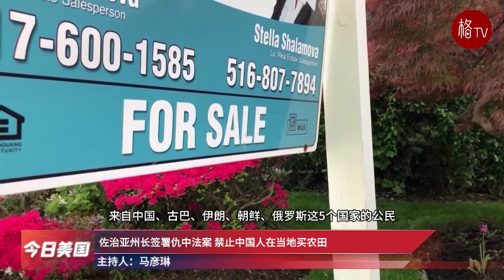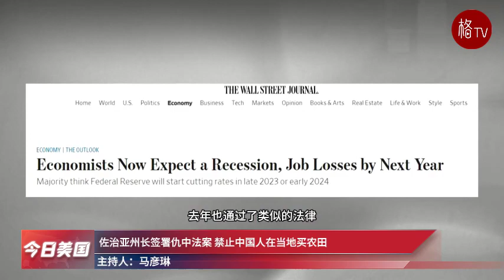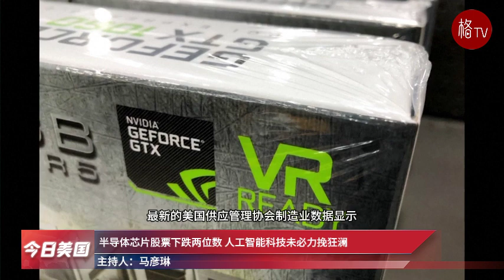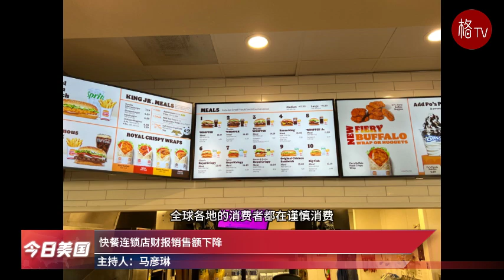（粤）半导体芯片股票下跌两位数；佐治亚州长签署仇中法案【今日美国】050124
1.佐治亚州长签署仇中法案 禁止中国人在当地买农田
2.压抑通胀缺乏预期成效 美联储利率仍维持高位
3.半导体芯片股票下跌两位数 人工智能科技未必力挽狂澜
4.暴脾气的人更容易得心脏病 愤怒状态下的血管难以放松
5.特朗普发文批评主审法官“不诚实”
6.哥大教授怒斥警方大规模抓捕学生
7.快餐连锁店财报销售额下降